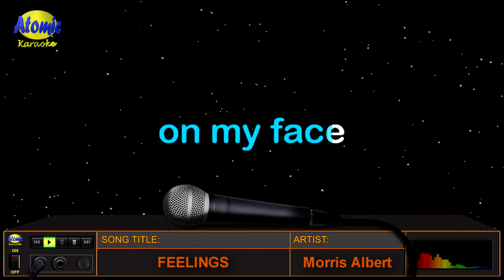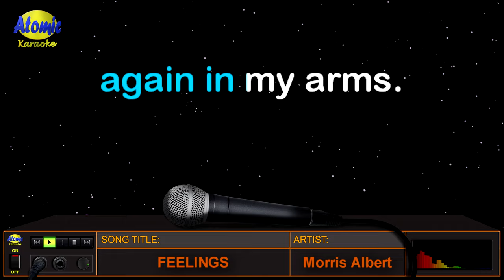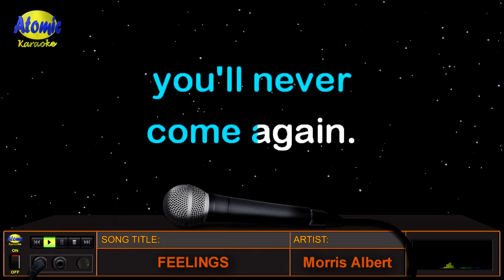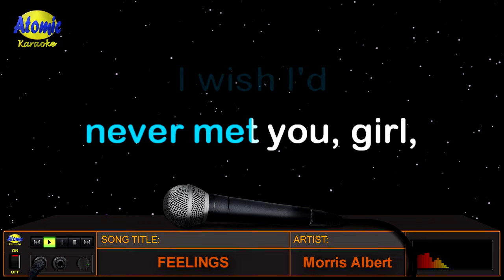FEELINGS - Morris Albert (HD Karaoke)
Ang awiting ito na "Feelings" ay isinulat ng Brazillian artist na si Morris Albert bilang single niya noong 1974.  Makalipas ang isang taon ay isinama ito sa kaniyang debut album na "After We Met Each Other".  Ang awiting ito ay naging sikat noon at umabot sa top 6 ng Billboard Hot 100.  Mga idol, muli nating ibalik ang nakalipas at awitin natin ito ng buong feelings.

_______________DETAILS:__________________
Music artist: Morris Albert
Video created by: Atomic Karaoke
Layout and Design created by: Atomic Karaoke